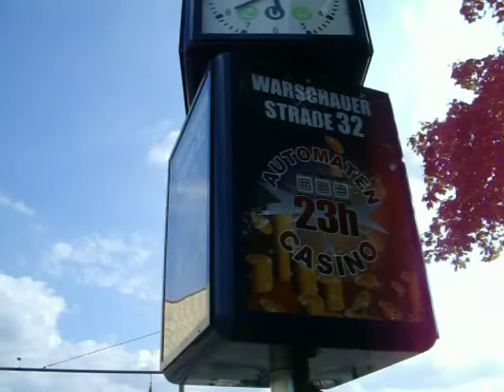7. Open Air Gallery 2009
Und von dort ging ich dann die Stralauer in Richtung Ostbahnhof hinunter zur Dokumentierung des Restaurierungszustands. 30 Bilder von 105 fertig!
Siehe hier bei Youtube: East Side Gallery suite 1 etc...